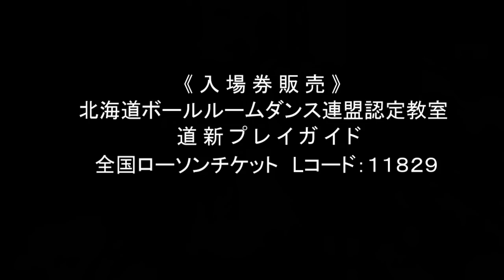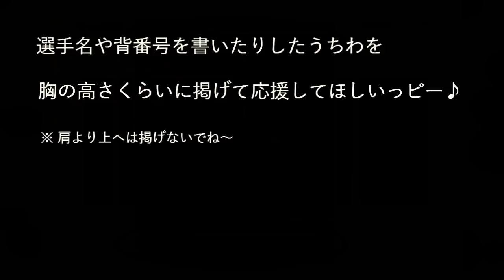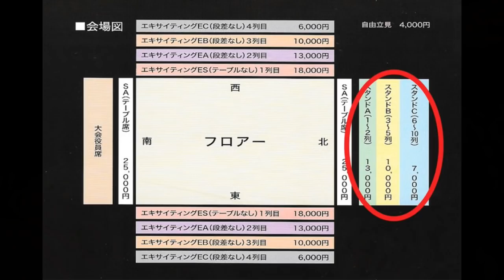2019北海道インター紹介ムービー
2019北海道インターナショナルダンス選手権大会
日　時　2019年6月14日（金）競技開始10:00～
会　場　シャトレーゼ ガトーキングダムサッポロ（札幌市北区東茨戸132番地）
主　催　北海道ボールルームダンス連盟（JBDF北海道）・道新スポーツ
後　援　札幌市・北海道教育委員会・札幌市教育委員会・北海道新聞社・北海道プロダンスインストラ
クター協会
協　力　北海道ボールルームダンスアスリート協会・北海道アマチュアボールルームダンス指導員協会

チケット
ＳＡ席：25,000円（プログラム・ドリンク付）
ｴｷｻｲﾃｨﾝｸﾞＥＳ席：18,000円
ｴｷｻｲﾃｨﾝｸﾞＥＡ席：13,000円
ｴｷｻｲﾃｨﾝｸﾞＥＢ席：10,000円
ｴｷｻｲﾃｨﾝｸﾞＥＣ席： 6,000円

スタンドＡ席：13,000円
スタンドＢ席：10,000円
スタンドＣ席： 7,000円
自 由 立 見 ： 4,000円
※ 高校生以下の入場は無料

☆チケットの販売☆
全国ローソンチケット（Ｌコード１１８２９）
道新プレイガイド
ＪＢＤＦ北海道認定登録教室

【ゲストデモ】
世界プロスタンダードファイナリスト
ヴィクター・ファン＆アナスタシア・ムラヴィエヴァ組

・ＪＲ札幌駅から車で約30分
・地下鉄南北線麻生駅から車で約20分
※ 駐車場1400台収容（無料）

シャトルバス
○ 大会専用シャトルバス臨時便（無料）
行き　9:00/9:15/9:30/9:45/10:00/10:30
　ＪＲ札幌駅北口発→ガトーキングダムサッポロ直行便
帰り　大会終了後6便増便
ガトーキングダムサッポロ発→ＪＲ札幌駅着

○ ガトーキングダムサッポロシャトルバス定期便（無料）
行き　9:00/11:00/13:00/16:00/18:00（約45分）
　ＪＲ札幌駅北口発→地下鉄麻生駅経由→ガトーキングダム着
帰り　15:00/17:00/19:10/21:00（約45分）
　ガトーキングダムサッポロ発→地下鉄麻生駅経由→ＪＲ札幌駅北口着

☆写真協力☆
Photo M*Studio